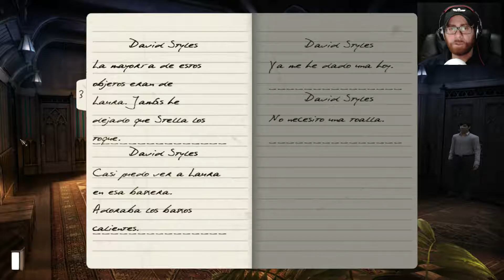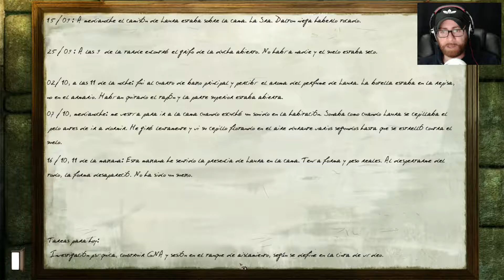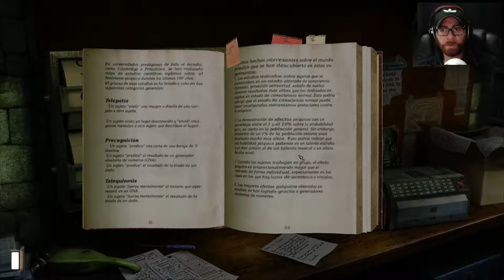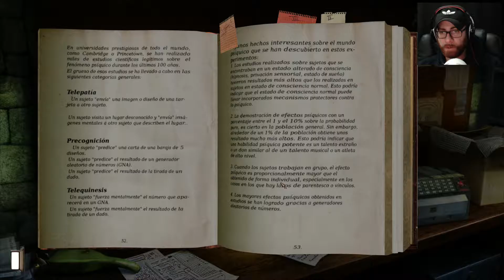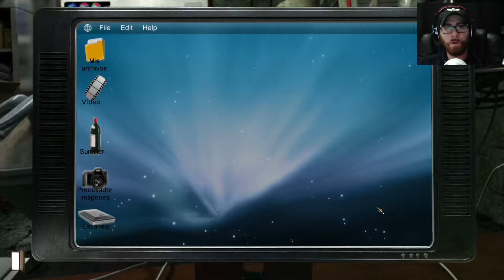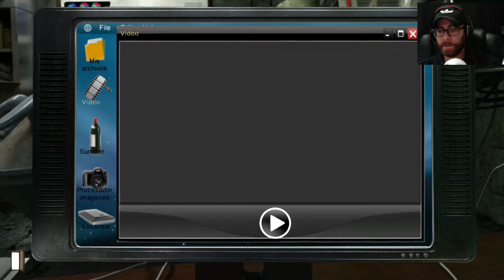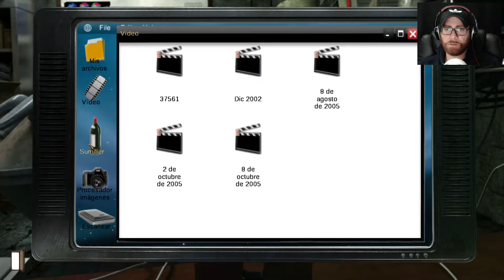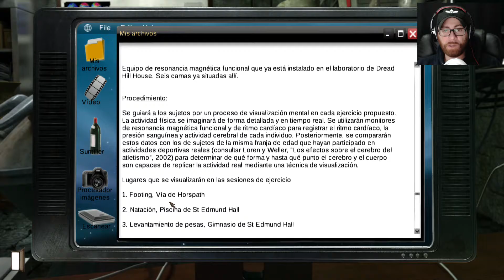Gray Matter | PC 60fps | Español | Capítulo 11 "David y su experimento"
PC 1080p 60fps ULTRA | Let's play en español |  Capítulo 11 "David y su experimento".

MI PC:

- Tarjeta Gráfica: Sapphire Radeon RX 480 8GB GDDR5
- Procesador: AMD FX Series FX-8350 4.0Ghz 8X Black Edition
- Placa base: MSI 990FXA Gaming
- Memoría RAM: 16GB
- Fuente de alimentación: Tacens Mars Gaming Vulcano 750W 80 Plus Silver Modular Rojo
- Caja: Zalman Z11 Plus Roja
- DirectX Version: DirectX 12
- Micrófono: Blue Snowball
- Webcam: Logitech HD Pro Webcam C920 2.0
- Pantalla: Monitor - Samsung LC27F396, Curvo, Full HD, 27"
- Disco duro interno: Toshiba 1TB
- Disco SSD 1: Kingston 128GB
- Disco SSD 2: Samsung 750 Evo SSD Series 250GB SATA3
- Disipador: Cooler Master Hyper TX3 EVO
- Ventilación: Cinco ventiladores 120x120

- Programas de grabación: OBS Studio, Bandicam y Game DVR(Windows 10)